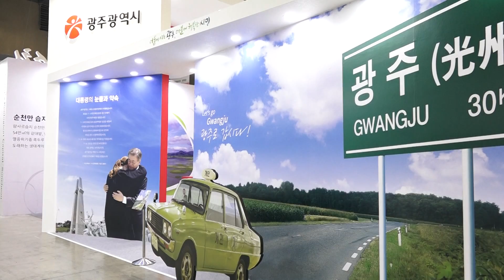[행정30초] 제1회 대한민국 행정홍보대전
우리지역의 우수 정책을 홍보하다~!

대한민국 행정홍보대전 열려

620대 부스 열띤 홍보 경쟁과 우수한 정책을 통합 공유하는 장 마련

지난 8월31일 개막 후 나흘동안 일반 관람객, 공무원 등 1만 2000여 명 참가

촬영,편집 : 홍보담당관실 정태원

행정안전부